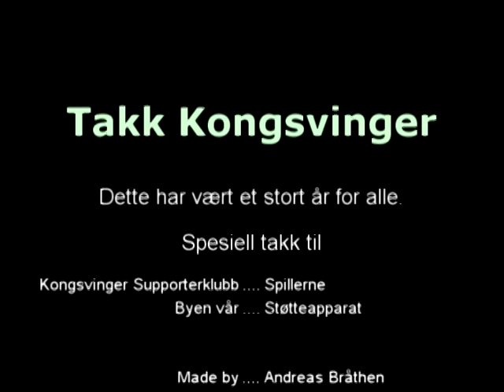Kongsvinger supporterklubb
Video laget for Kongsvinger Supporterklubb sin innsats i året 2009. Deres siste innsats i en kamp var hjemme på Gjemselund der bildene i videoen er ifra. Kos deg og håper du liker videoen.